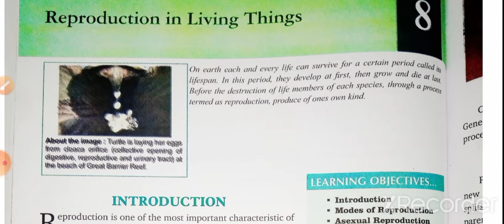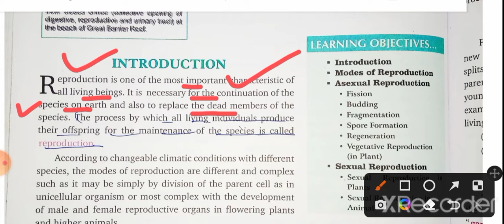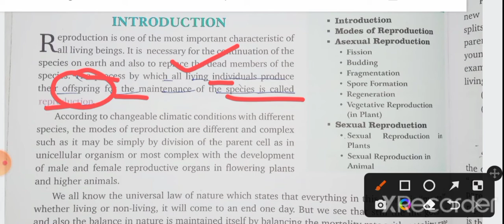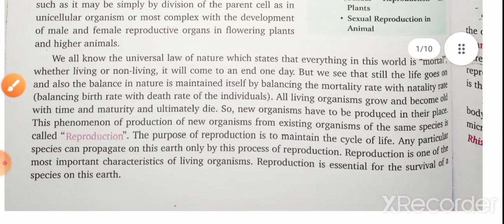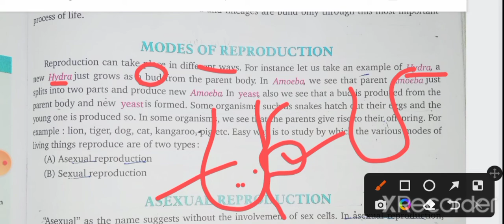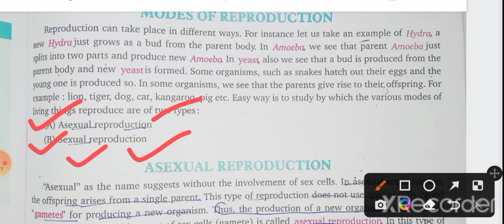Reproduction in Living Things | class10 |Types | Science Nootan Book | Line by Line explanation